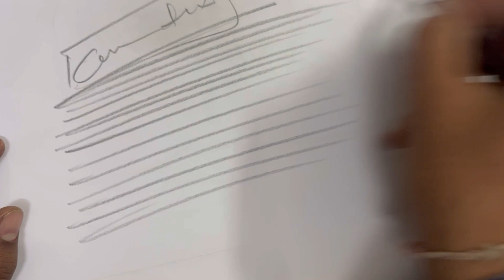Sketching Mujhse bhi nhi hoti thi | consistent practice makes your better at anything